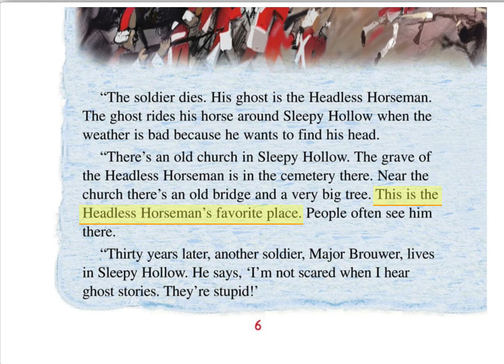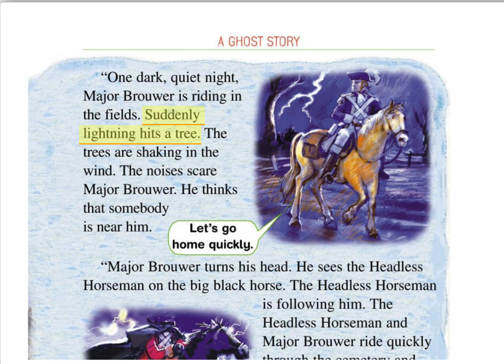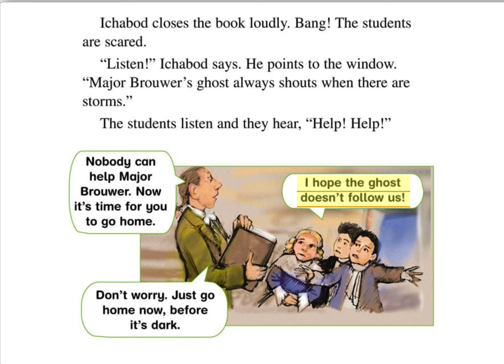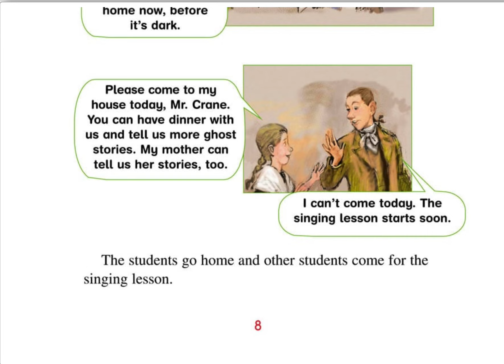Making pronunciation better by reading through the video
Fan puppy
THANKS